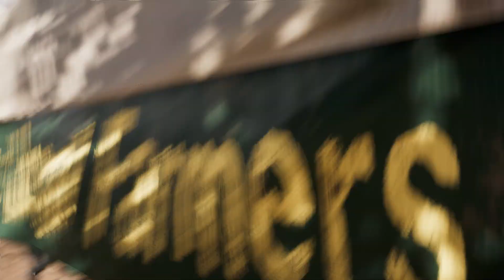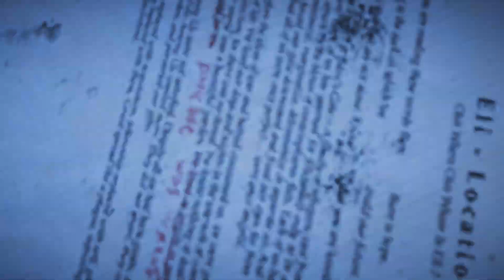#3 Far Cry 5 - Fall's End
Dzisiaj mamy zrobioną skrytkę, odbite miasto Fall's End i posterunek